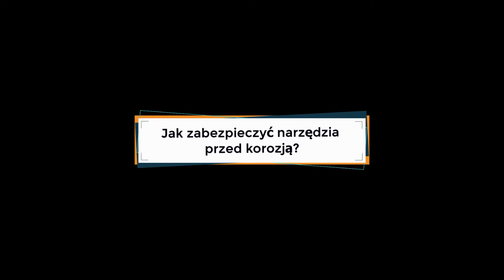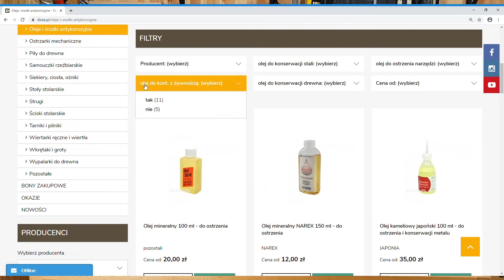Jak zabezpieczyć narzędzia przed korozją? - s23 - OSTRZENIE NARZĘDZI RĘCZNYCH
Jest to fragment filmu pt.
OSTRZENIE NARZĘDZI RĘCZNYCH - odc. 4 - jak polerować i konserwować narzędzia?

▶ w broszurach technicznych i innych naszych filmach, które znajdziesz na stronie

Kto jest autorem filmu?
Sklep DLUTA.PL, który już od kilkunastu lat specjalizuje się w sprzedaży narzędzi do ręcznej obróbki drewna.